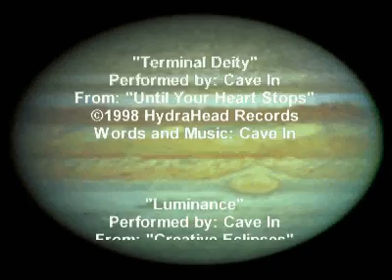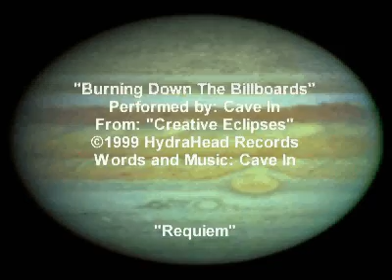2001: A Cave In Odyssey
This was a project I made in college for a video design class back in 2000. I created it on a Power Mac G4 in Adobe Premiere, and I remember crashing the computer and running out of space trying to process the videos. Many thanks to everyone involved, especially Stephen Brodsky!